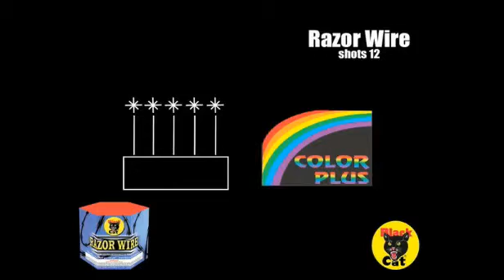Razor Wire (Black Cat Fireworks)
Effects:

1. Red Umbrella with Crackling Spike Flowers
2. Green Umbrella with Crackling Spike Flowers
3. Sea Blue Peony with Crackling Spike Flowers

12 Shots